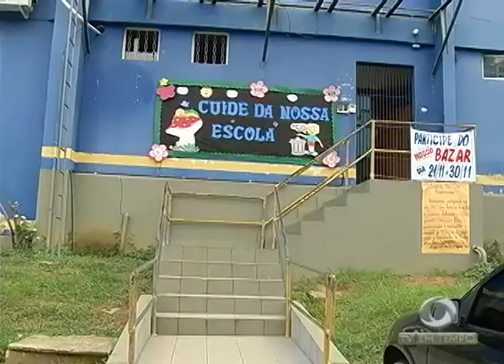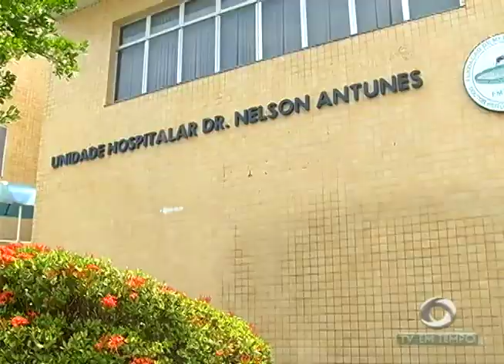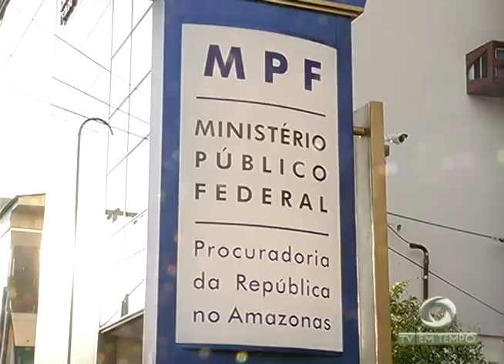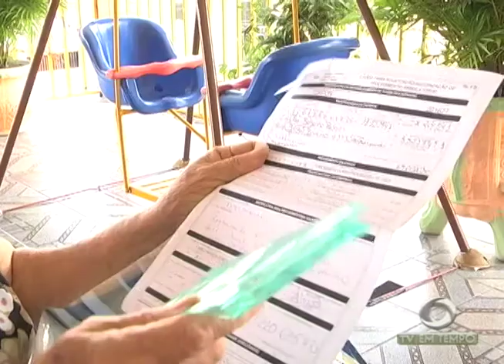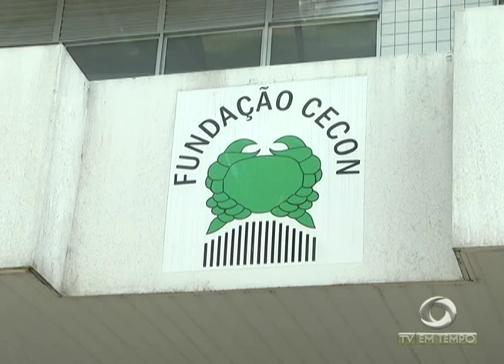Pacientes estão prejudicados pois a FCECON está sem o aparelho de radioterapia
01º BLOCO JORNAL 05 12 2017 - Pacientes estão prejudicados pois a FCECON está sem o aparelho de radioterapia